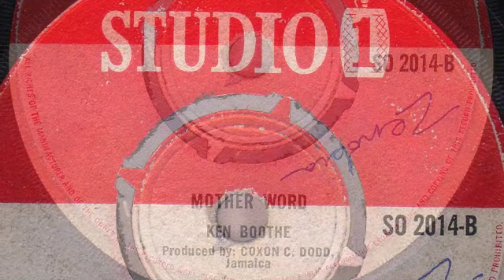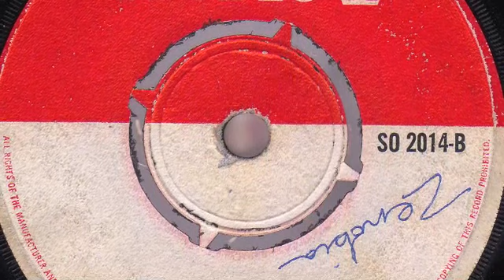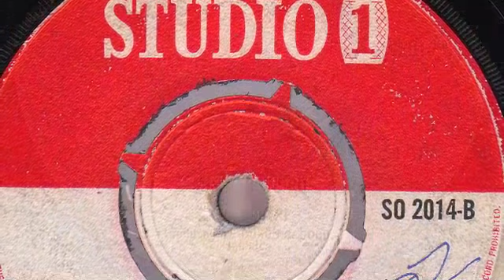Mother Word - Delroy Wilson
Wrongly credited to Ken as is the flip. Fatty Fatty by the Heptones.